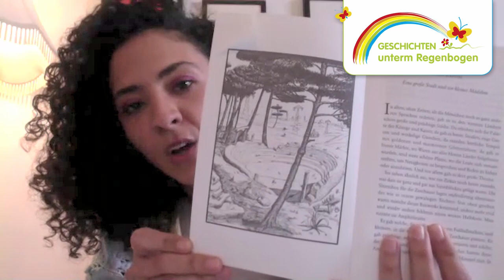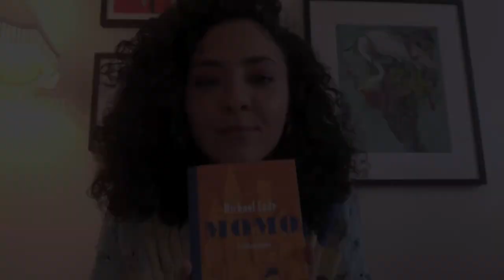Geschichten unterm Regenbogen 11 am 05.04.2021 - Siham El Maimouni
Geschichten unterm Regenbogen - eine Kooperation der Akademie Regenbogenland und dem Förderverein Kinder- und Jugendhospiz Düsseldorf e.V.
Siham El-Maimouni liest aus „Momo - Die seltsame Geschichte von den Zeit-Dieben und von dem Kind, das den Menschen die gestohlene Zeit zurückbrachte.“ von Michael Ende.